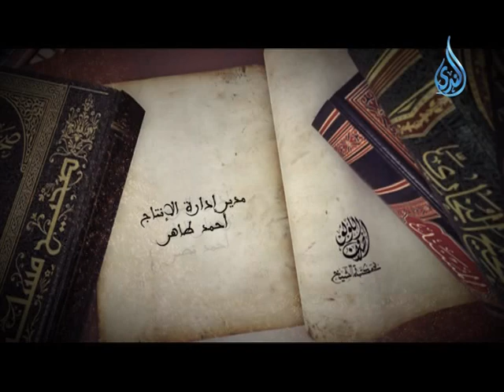أصداف اللؤلؤ | الحلقة 3 | الشيخ أبي إسحاق الحويني يحاوره الإعلامي إبراهيم اليعربي